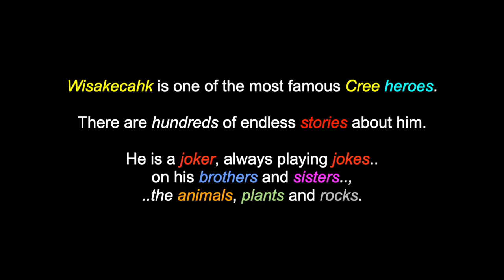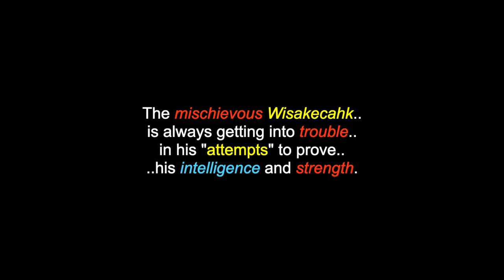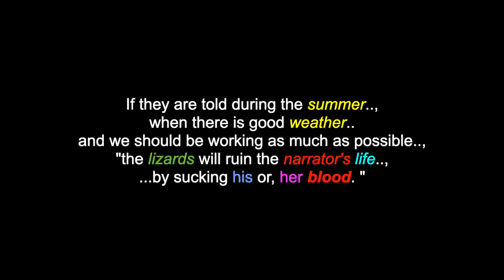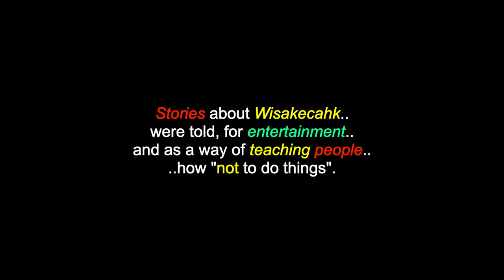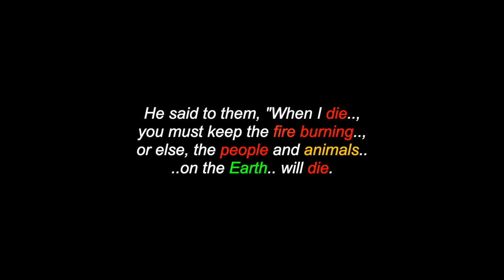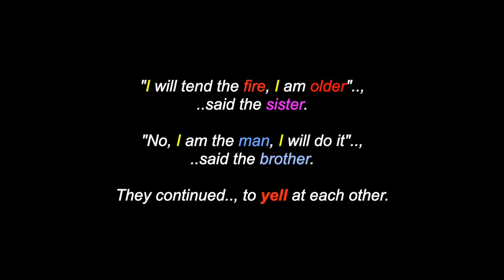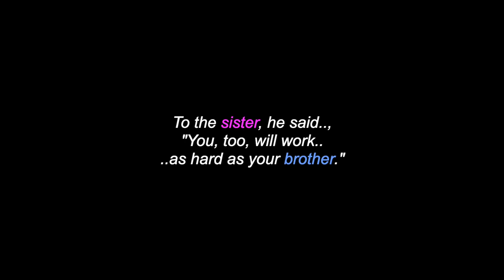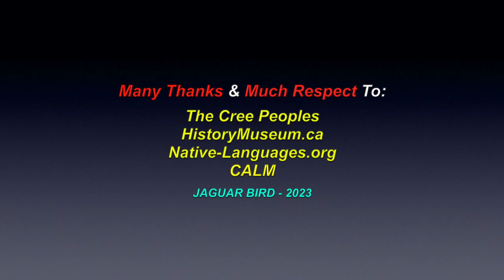Wisakecahk & The Origin Of The Moon: A Cree People's Legend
This is a video for: "Wisakecahk & The Origin Of The Moon", a Cree People's legend. There are also videos in this channel for over 1200 North, South & Central American Tribes & First Nations, Residential Schools, Chiefs, Elders, Historical Events, Indigenous Concerns, Quotes, Environmental Youth Activists.. and much more.

Many Thanks & Much Respect To: The Cree Peoples..; HistoryMuseum.ca..; Native-Languages.org..; CALM.. and to all the other brothers and sisters who have contributed to this video with photos and/or, in any other way.